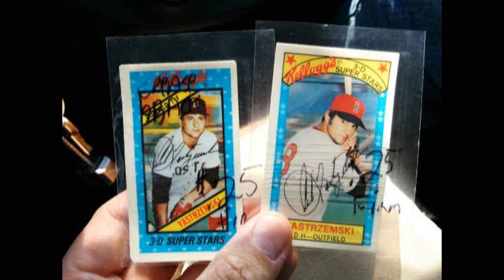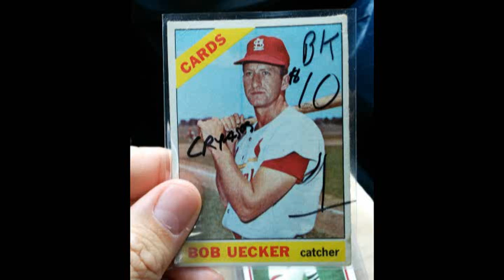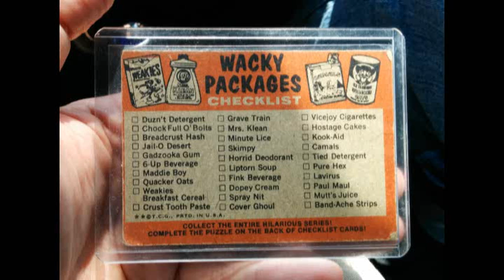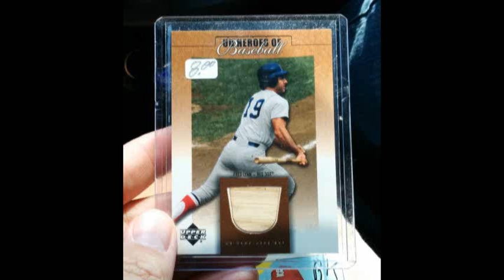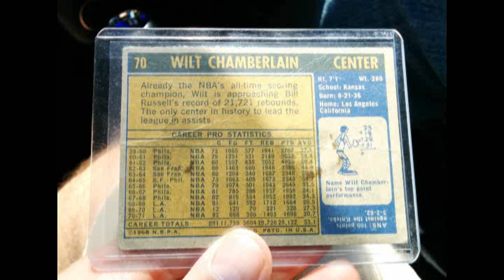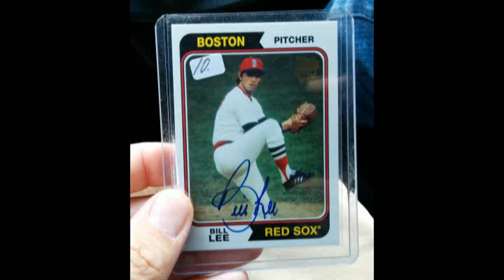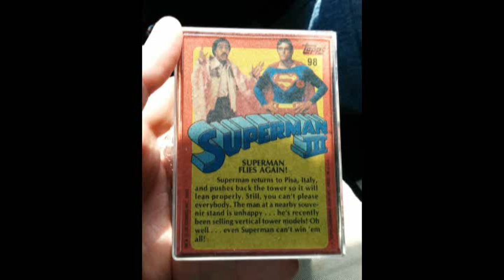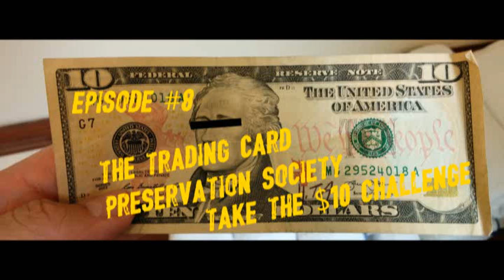The Trading Card Preservation Society Episode #8 [Full Audio Version]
Matt F. and Dave the Cardboard Junkie return for a new episode after a long summer hiatus. Today they recorded live from the parking lot of a Hilton Hotel in Atlanta after taking the $10 Card Show Challenge. They also discuss the 2015 Topp Allen and Ginter checklist and take a few Q and A questions. Colligere Omnia!